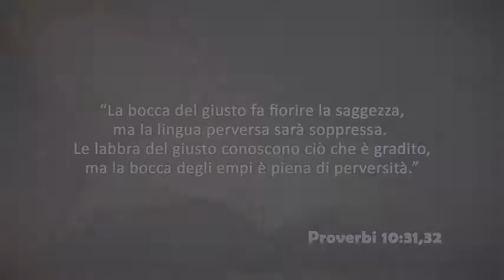Domenica 28 Luglio 2019 WA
*Proverbi 10:31,32*

La bocca del giusto fa fiorire la saggezza, ma la lingua perversa sarà soppressa.  Le labbra del giusto conoscono ciò che è gradito, ma la bocca degli empi è piena di perversità.

Testo di Laura Paris presentato in studio da Laura Paris